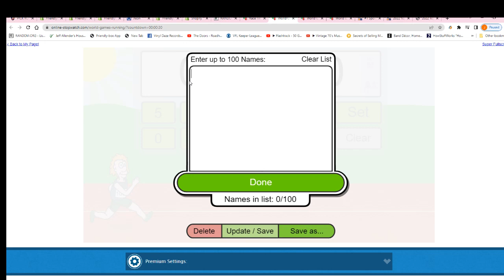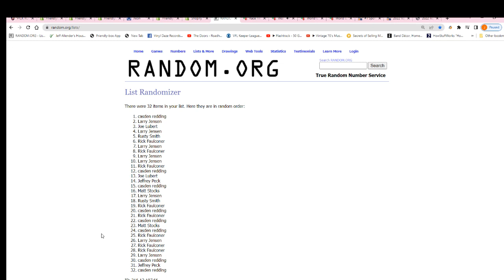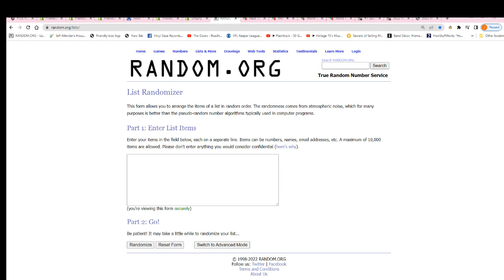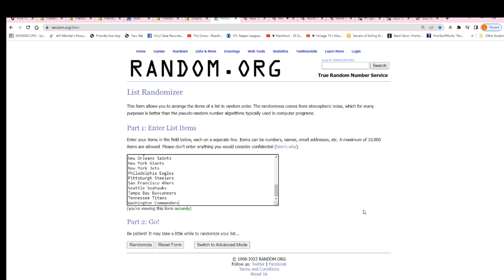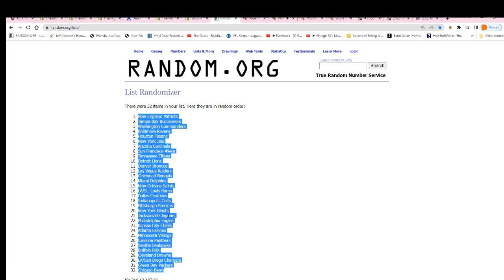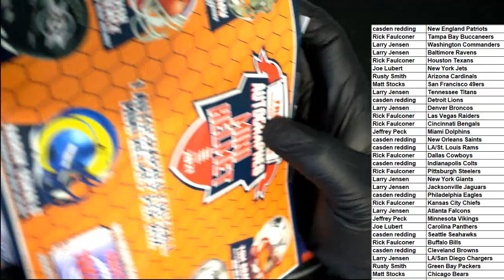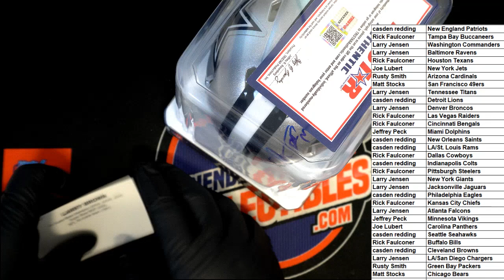2021 Tristar Hidden Treasures Football Mini Helmet Series 2 ID 21TRIMINI2SER106